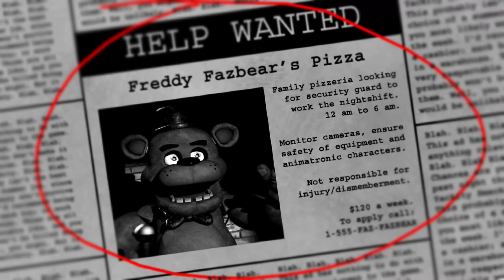Five Nights At Freddy's | Night 1 | But It's 2021 | KJACKB